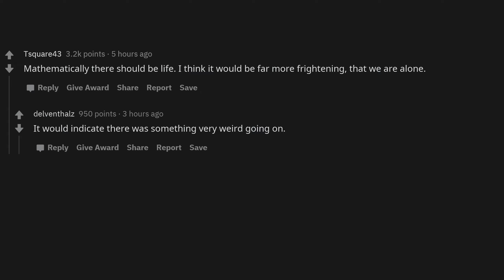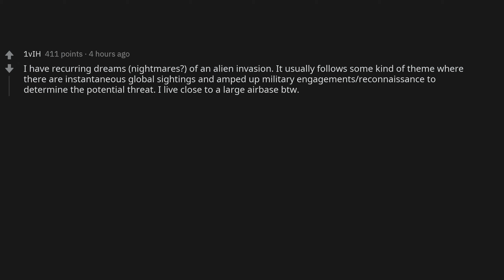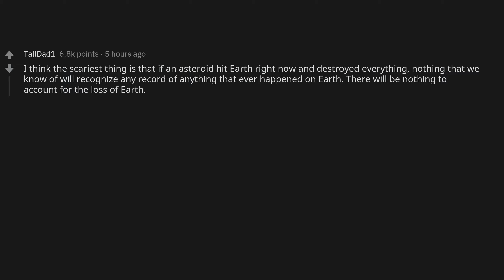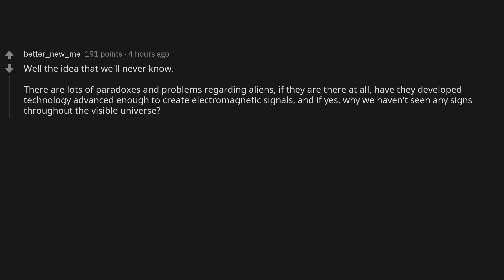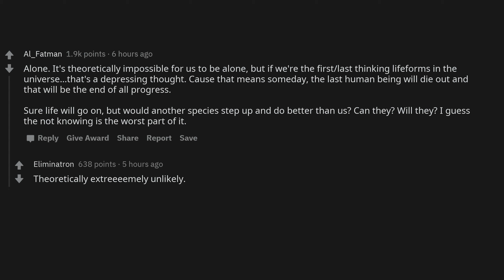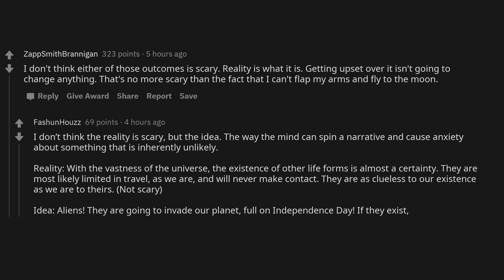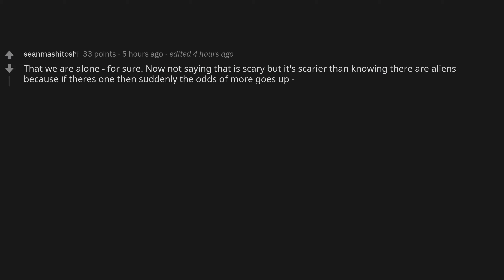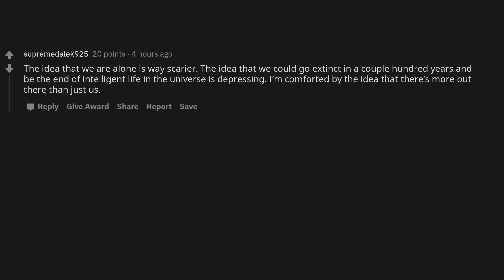What do you think is Scarier, that we are alone in the Universe or that we aren't?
AskReddit - What do you think is scarier, the idea that we are alone in the universe or the idea that we aren’t? Why?

~ RB Reddit